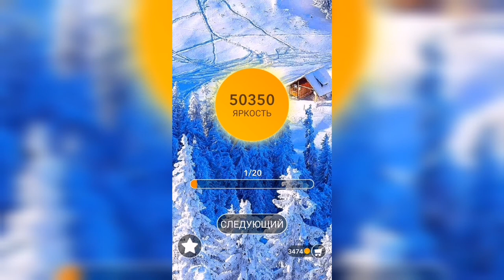Word / Слово Крест: Поиск русского кроссворда / Уровень 1271